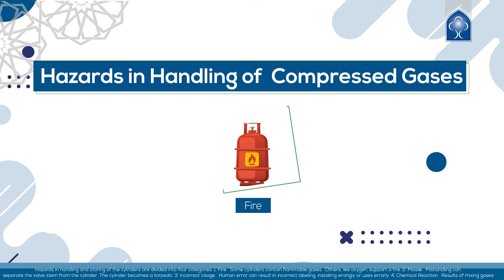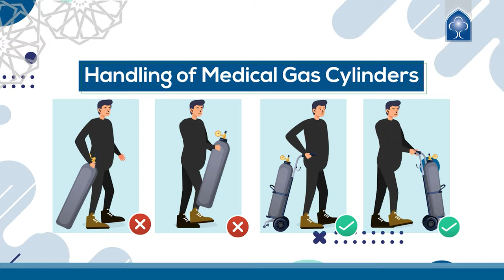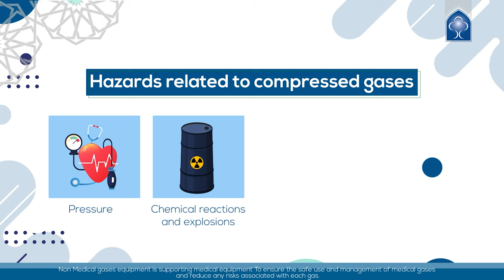Compressed Gas Safety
We create 3D Safety Animated videos to deliver a powerful learning experience among the employees in High Hazard Industries. Safety videos and EDS training content can be visualized and re-created to build a safer workplace. Animated Safety videos have improved the training standards. Our company safety videos includes Fire Safety, Electrical Safety, Road Safety, Construction Safety and Work at Height Safety, PPE videos, Machine environment safety, Air and Health Safety, Material Handling Safety, Chemical Safety, Near Miss and Incident Re-creation.
If you are reading this document, then we assume that you are considering creating an animation for your business needs. Are you are marketing a product that has yet to be built? Do you want to breathe some new life into your corporate training videos? Maybe you need to recreate an accident sequence for a courtroom presentation. Whatever your animation needs, this document is intended to give you an overview of the process we would use to create your animation. Armed with this knowledge, you can make more informed decisions during each phase of the project and ensure a successful result.
Elite Design Studio Media Production is a Saudi Arabia, based video production company, dedicated to providing services as Documentaries, Corporate and Promotional Films, Feature Film,  Music Videos, TV Commercials, Television Programs, Events, and Media Industry, across numerous media channels and categories.

We create dynamic motion pictures for some of the world's most admired companies and people.